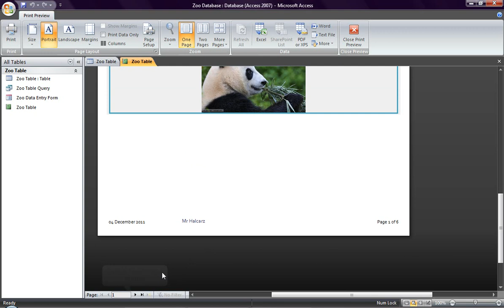11 Viewing a Report